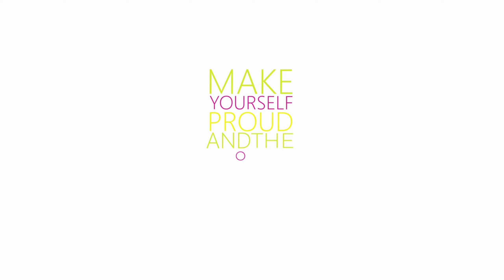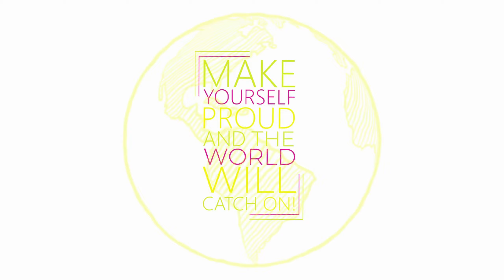30v. STORYTIME. Wheres The Black Excellence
My first time buying tires from Amazon and THIS happens?

Rap song performed & written by NIKKI WHALEN